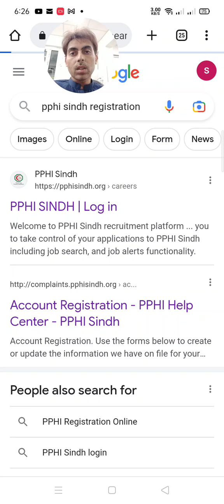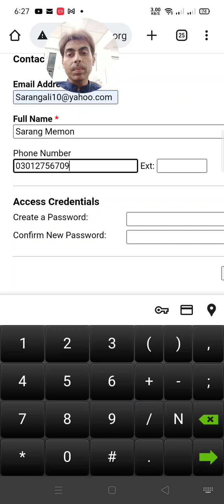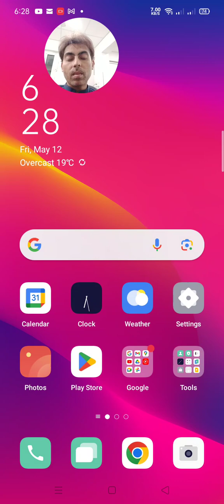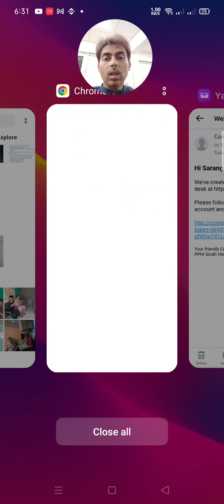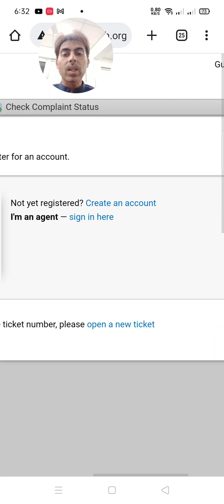PPHI Account Registration new method | PPHI job portal Apply online | PPHI Account procedure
In this video we discuss about the registration of PPHI Account on website to Apply online job portal for different Vaccancies of PPHI Sindh.